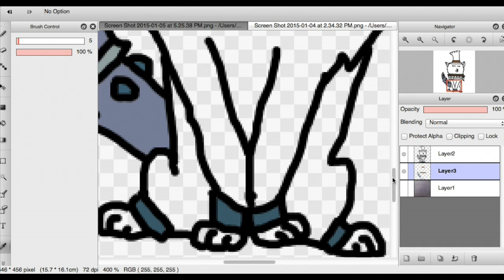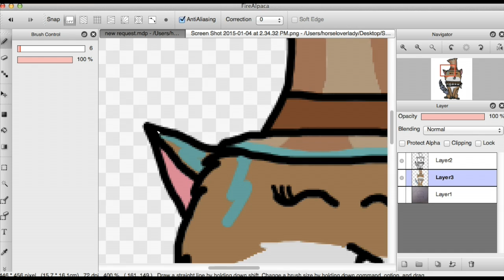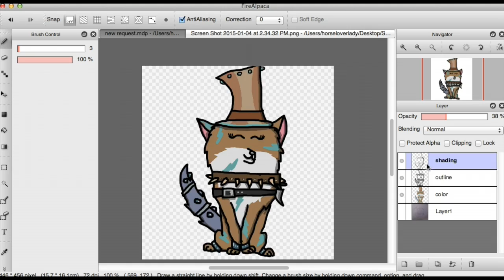animal jam speed art for keke44035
This video is about animal jam speed art for keke44035